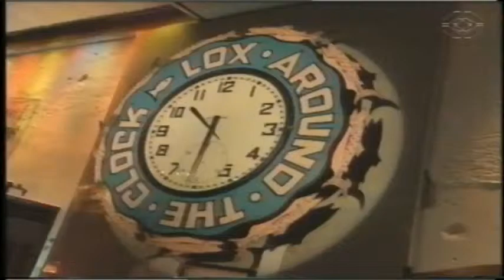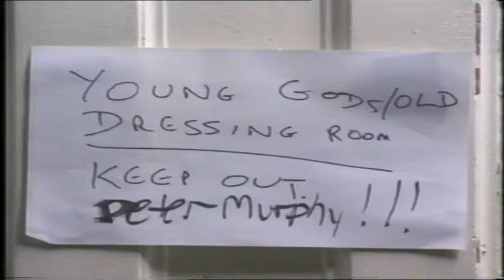The Young Gods - TV SKY - US Tour 1992 (docu) (04-12)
TV SKY - THE YOUNG GODS US TOUR 92 (Original titel)
L (Land) Schweiz
J (Jahr) 1992
Dokumentar film, Musik film
P (Produktions firma) Ablaut / Television Suisse Romande
Länge: 56 Minuten
Er­staufführung: Schweiz

Ablaut Productions
et la
Television Suisse Romande
présentent

TV SKY - THE YOUNG GODS US TOUR 1992

THE YOUNG GODS
Franz Treichler
Al Monod
Use Hiestand

Roli Mosimann

ET LE GROUPE
O.L.D.
IMAGE
Riccardo Brunner

SON
Jason Brodsky

ASSISTANT DE REALISATION
Ivo Zanetti

Claude Chiquet

TOURNAGE LIVE AU LIMELIGHT
MTV Team N.Y.C.

ENREGISTREMENT ET MIXAGE SON AU LIMELIGHT
Roli Mosimann

SON ADDITIONEL AU LIMELIGHT ET AU 9:30
Bertrand Siffert

IMAGE N/B FISHER PRICE
Franz Treichler
Jimmy Old

INTERVIEW
Ivo Zanetti

Tracklist:
Our House
T.V. Sky
Envoyé / LFDLM
Gasoline Man
Skinflowers
Night Dance
Dame Chance
Summer Eyes
L'Amourir
She Rains

MUSIQUE DE
Franz Treichler, Roli Mosimann
Use Hiestand, Al Monod

french subtitles!